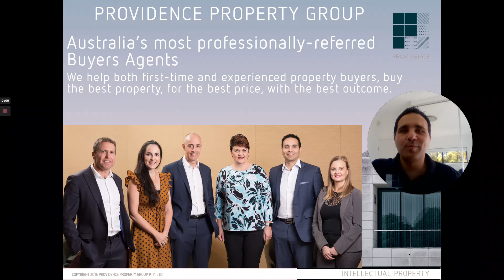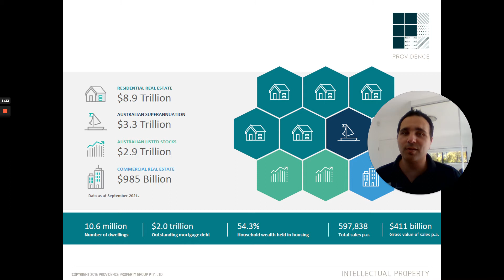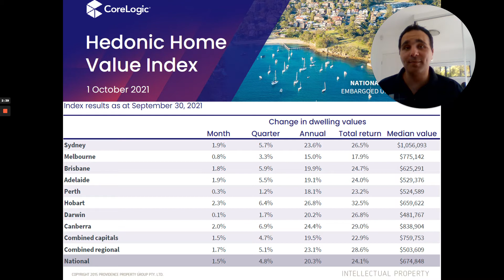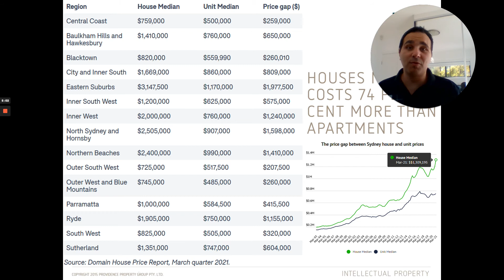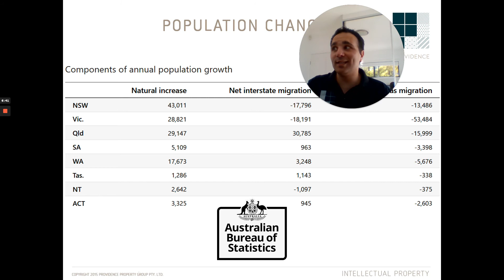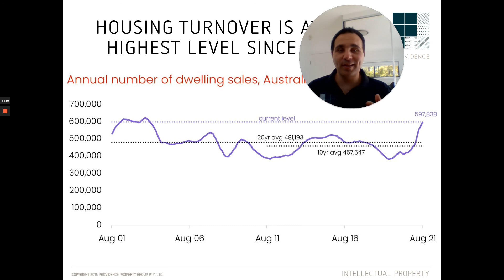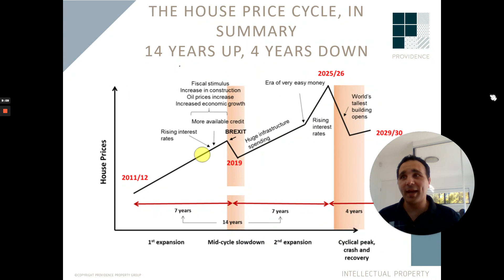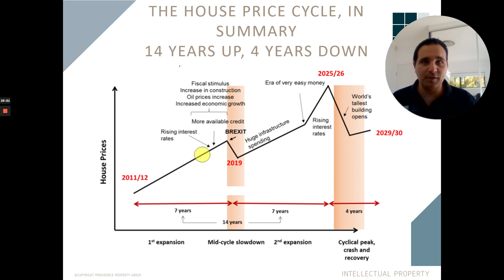Property Market Update Sep 21